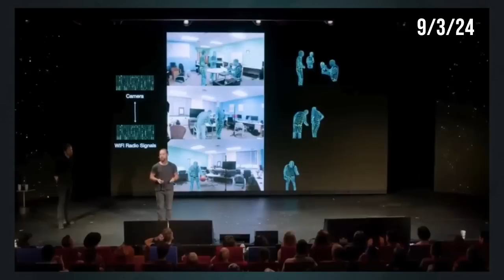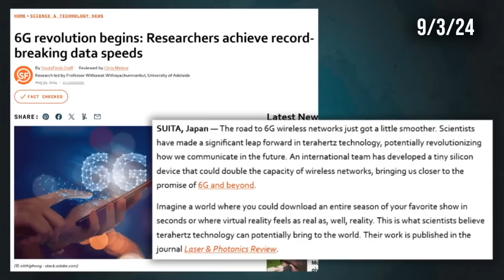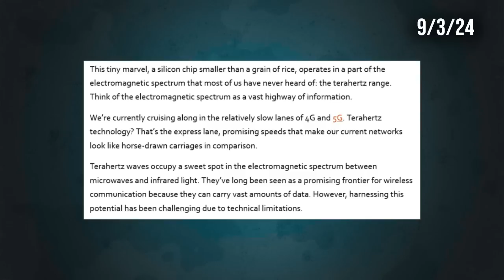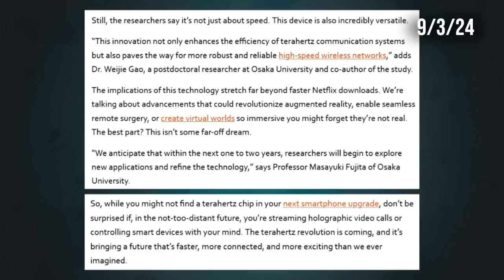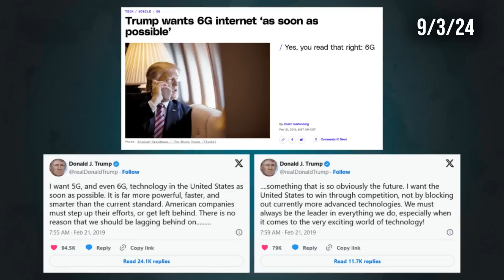Terahertz: 6G Networks Are On The Way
The latest development on 6G technology has unlocked a network speed of Terahertz that will allow instant downloads, total brain computer interface (BCI) connection & blurred lines between virtual and reality...